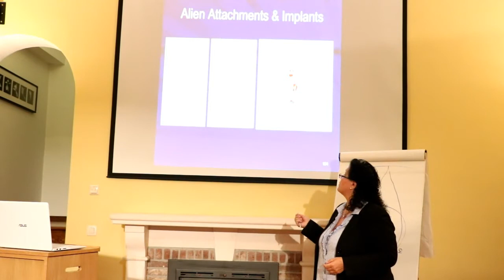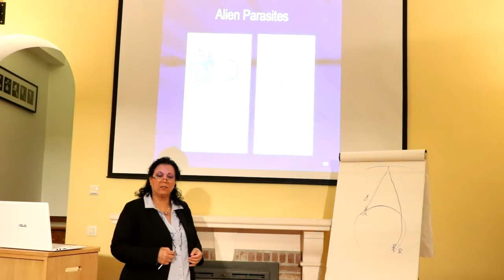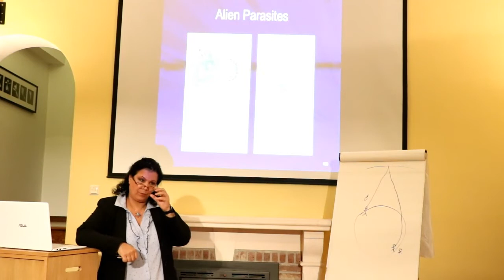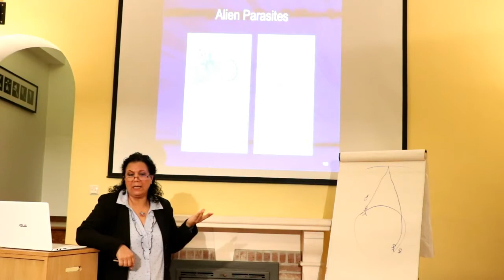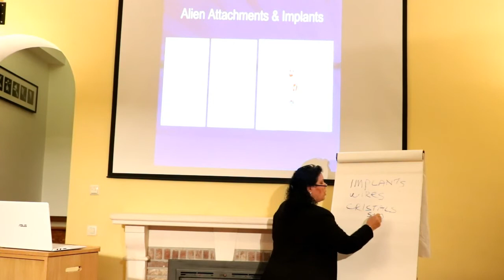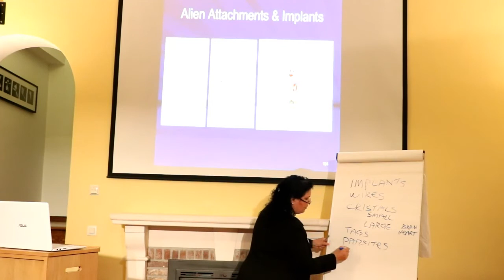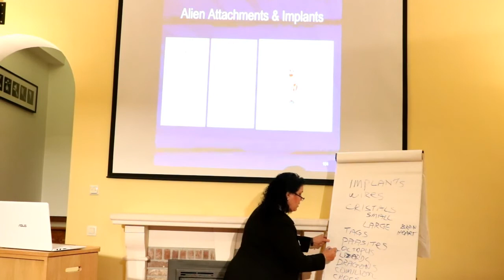Osie Steinberg The FOunder of The One Method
Alien attachment&implants